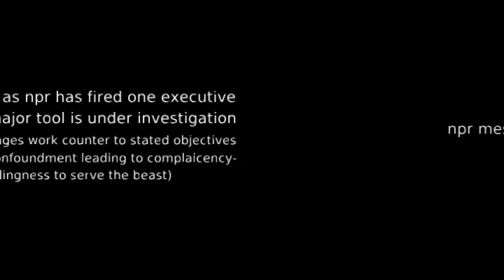national pedo radio in porn biz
promotional tools

RasreapsRasrevoltsRasrebirth